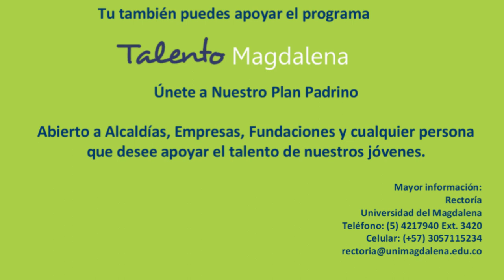Real del Obispo, Corregimiento del municipio de Tenerife, Magdalena